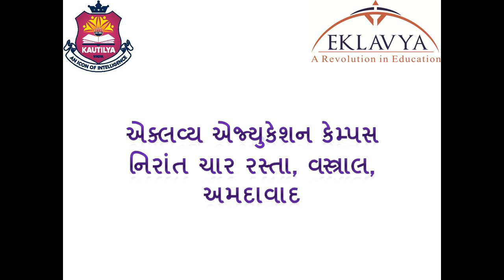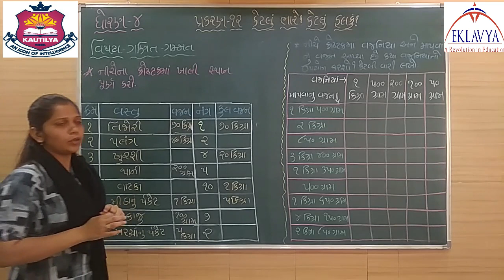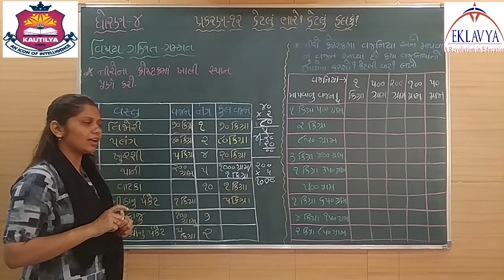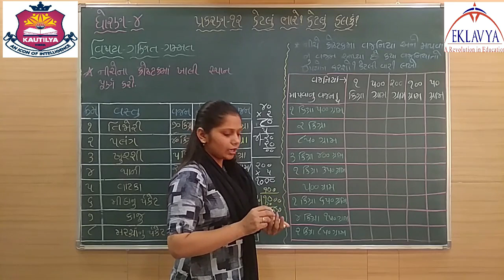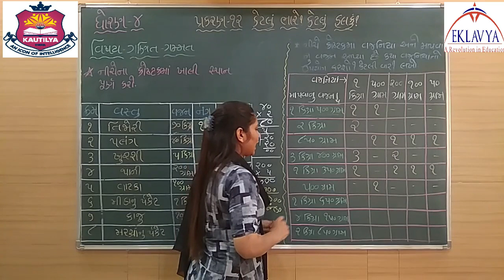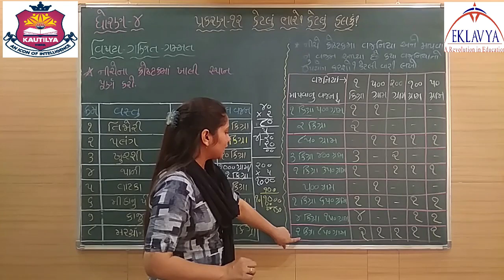કેટલું ભારે ? કેટલું હલકું ? / ભાગ ૪ / ધોરણ ૪ / ગણિત / પ્રકરણ ૧૨ / EKLAVYA VASTRAL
EKLAVYA EDUCATION
VASTRAL , AHMEDABAD – 382418
ધોરણ – ૪
વિષય – ગણિત
પ્રકરણ - ૧૨ કેટલું ભારે ? કેટલું હલકું ?
ભાગ – ૪